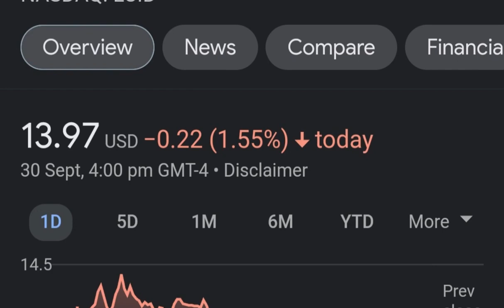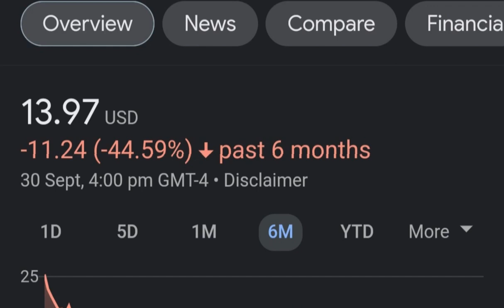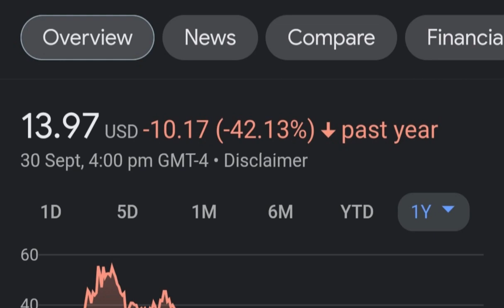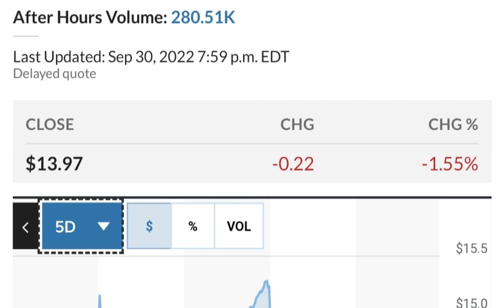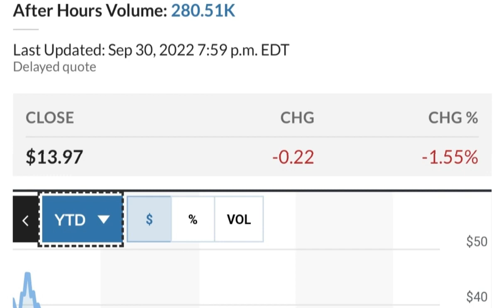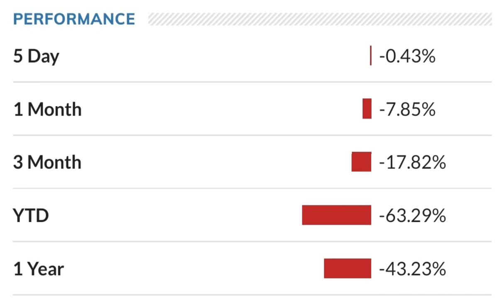LCID Stock Lucid Motors Price Predictions Analysis AND This Changes Everything!